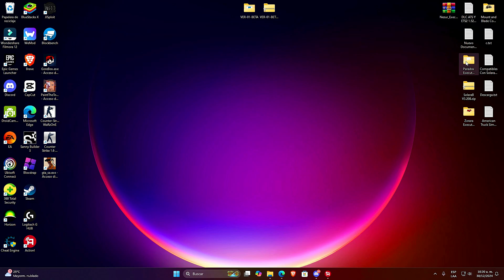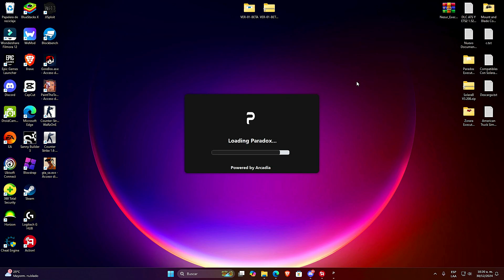[NUEVO]🚀Best Script QUANTUM BLOX FRUITS PC Sin Emulador | AUTOFARM Dinero y XP Infinitos (Sin Key)🔑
Time Line🧭

0:00 Intro
1:00 Saludos
2:00 Review
3:00 Final

KEY WORDS❗